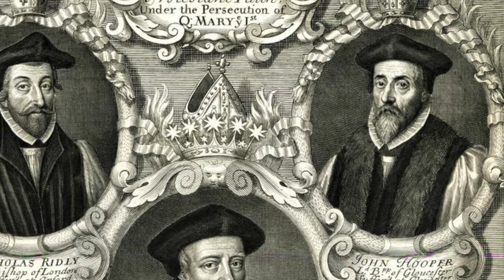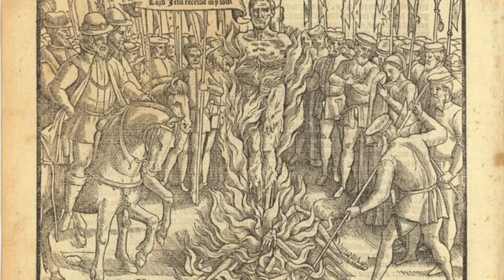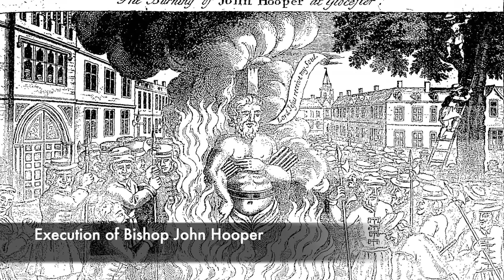The HORRIFIC Execution and BURNING ALIVE of Bishop John Hooper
During the reign of Bloody Mary I, (the infamous Tudor monarch who sentenced hundreds of people to death to be burned at the stake) there were a number of Bishops who were targeted for execution. Thomas Cranmer, the Archbishop of Canterbury was one of those burned alive, but a forgotten victim of the brutal Queen was Bishop John Hooper. Hooper was the Bishop of Worcester and Gloucester, but he was a key member of Edward VI's church. He had strong Protestant beliefs, and when Mary I came onto the throne, he was one of the first targets of her persecution.

Bishop John Hooper lost the title of being a Bishop, and was imprisoned inside of Fleet Prison. He was deemed a heretic after being held in prison for a long time, and he was then taken to Gloucester on a market day where he was burned at the stake. His execution did not go well, and it took three seperate first to execute him as the fire kept blowing out. He suffered for a long time, and it took 45 minutes for him to be killed.

Join us today as we look at, 'The HORRIFIC Execution and BURNING ALIVE of Bishop John Hooper.'